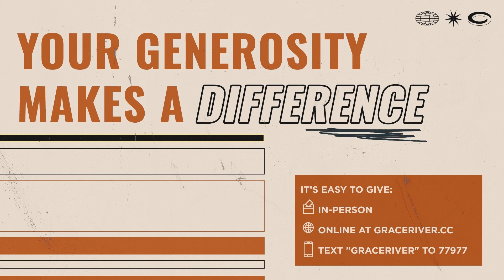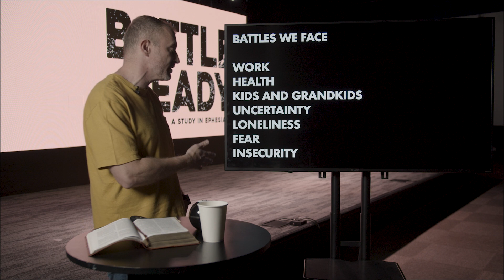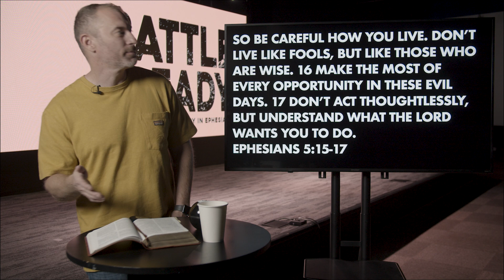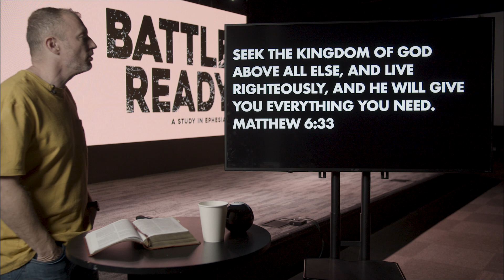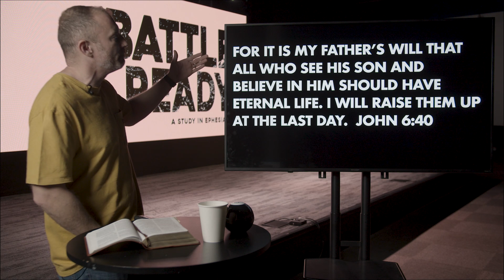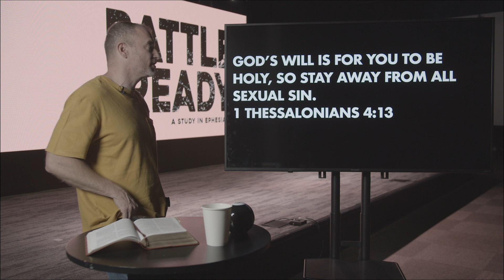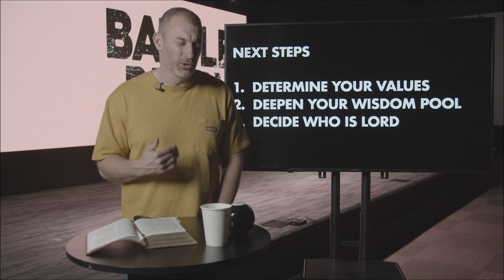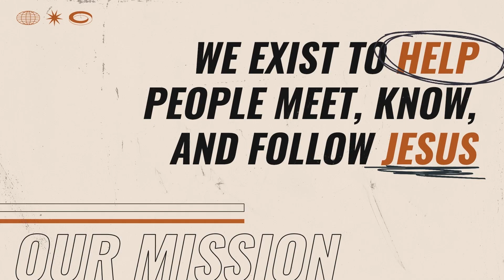Grace River Church Online at Home | Oct 16, 2022